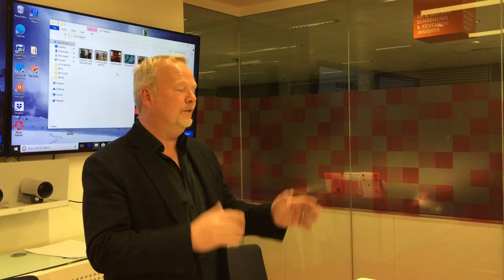NFTS Factual Development and Production - Course Promo 2018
Find out how our Factual Development and Production course could help transform your career.